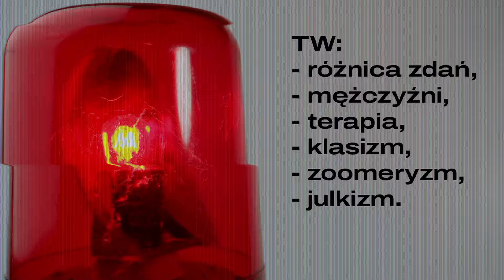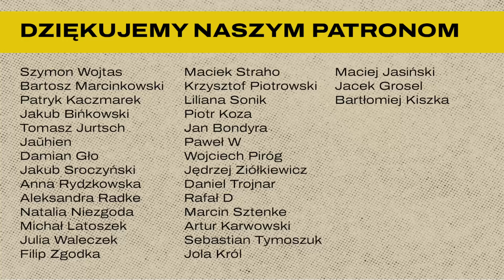Terapia w służbie polityki, klasy i narcyzmu | Kultura poświęcona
❗ WESPRZYJ ROZWÓJ NASZEGO PODCASTU I ZOSTAŃ PATRONEM KULTURY POŚWIĘCONEJ ❗

❓ Chciałbyś współtworzyć naszą społeczność? Dyskutować o kulturze, polityce i Kościele na naszym „poświęconym” Discordzie? Otrzymywać co tydzień „newsletter poświęcony” z zestawem kulturowo-społecznych „polecajek”? Zostań naszym darczyńcą w serwisie Patronite!

❗ PODPISZ PETYCJĘ ❗

W związku ze zbliżającą się drugą rocznicą wybuchu pełnoskalowej wojny apelujemy do polityków o podjęcie zdecydowanych działań na rzecz zakończenia kryzysu ustrojowego oraz ponadpartyjną współpracę w sprawach kluczowych dla bezpieczeństwa i rozwoju Polski.

❗ TRIGGER WARNING ❗

Tej rozmowy Kultury Poświęconej słuchasz na własną odpowiedzialność. Po pierwsze występuje w niej różnica zdań, to może stresować i wywoływać emocjonalny dyskomfort. W trosce o wasze bezpieczeństwo informujemy, że w rozmowie uczestniczą tylko mężczyźni. Dotykamy tematów wysoko wrażliwych, jak terapia, klasizm, zommeryzm a nawet julkizm.

❗INDEKS DZIEŁ POLECANYCH ❗

Miesięcznik Znak, W kulturze ciągłej terapii, 👉 tutaj tekst naszego gościa, Kamila Fejfera, Psychologia z Instagrama

Konstanty Pilawa, Armia terapeutów wszystkiemu nie zaradzi. Źródło problemów leży głębiej,

Konstanty Pilawa, 7 kłamstw dzisiejszego świata, które sprawiają, że jesteśmy nieszczęśliwi,